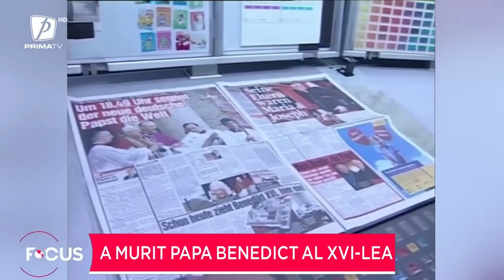Papa Emerit Benedict al XVI-lea a murit!